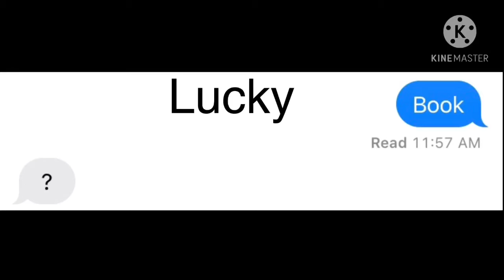My Friends Rename Objects